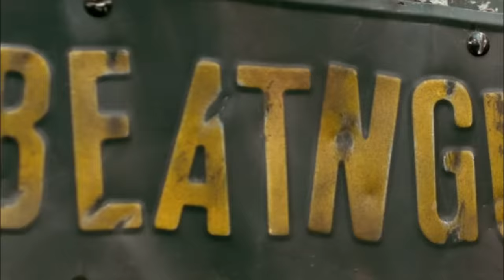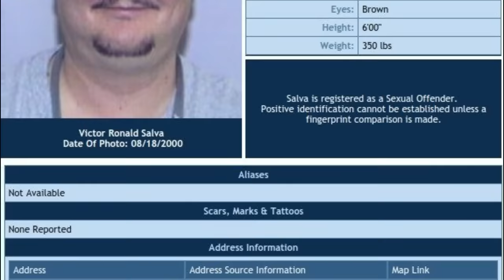Who Is Creeper In Jeepers Creepers Films? Origin Of The Creeper Explained By Detailed Theories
It is outrageously difficult to forget The Creeper from Victor Salva’s Jeepers Creepers franchise given the rich legacy that this immortal demon has left behind. To begin with, the whole concept of The Creeper waking up every 23rd Spring, and hunting for 23 days devouring on human body parts of his choice just cannot be taken lightly.
The first movie centers around siblings Trish and Darry Jenner, who on their way back home from college for Spring break not only encounter the ancient demon but also happen to discover his hideout. The storyline focuses on how The Creeper relentlessly hunts the duo and does not stop till he gets what he wants.
The second installment picks up right where the original movie left off. The storyline shows how The Creeper pursues a school bus filled with high school students that get stranded on the infamous East 9 highway. The events of the second film happen to be on the 23rd day, when the demon is literally on a killing spree and absolutely resolute in amassing as many victims he can before he goes into hibernation for the next 23 years.
The third flick takes place between the events of the first and the second movies. The narrative revolves around Sergeant Davis Tubbs from the original bringing together a task force to slay The Creeper once and for all.

Intro | 0:00
Who Is The Creeper? | 2:35
Comic-Based theory On Who Is the Creeper | 5:50
Creeper Is Victor Salva’s Own Reflection | 7:37
Creeper Got Infected With An Alien Parasite – Theory | 9:49
Is Creeper Related To Stephen King’s IT Monster? | 11:14
Creeper Is A Gargoyle – Theory | 13:16
Creeper Could Be A Wendigo Variant! | 15:03
Creeper Is Based On Real-Life Killer! | 16:13